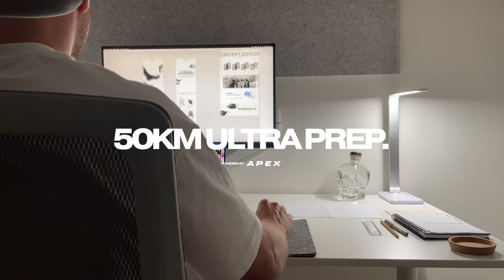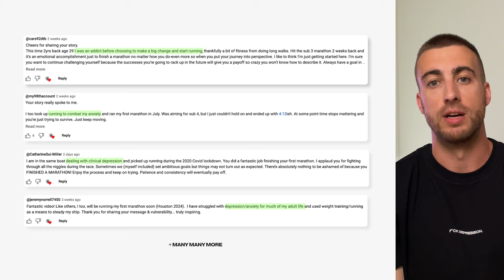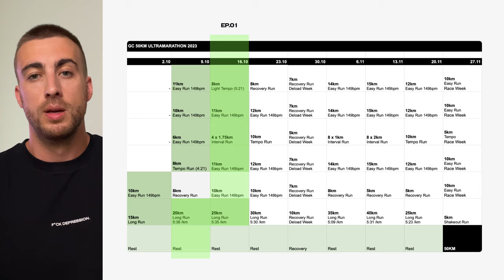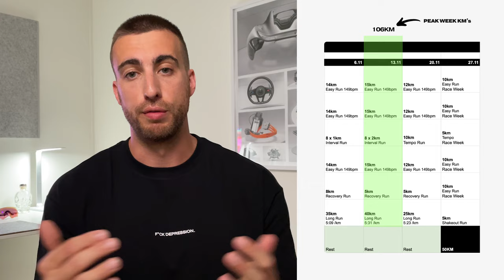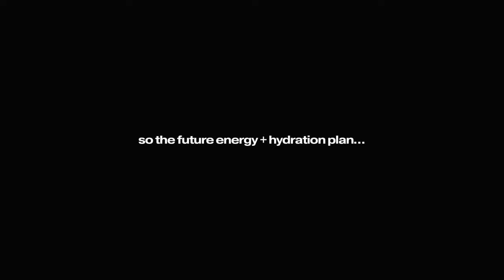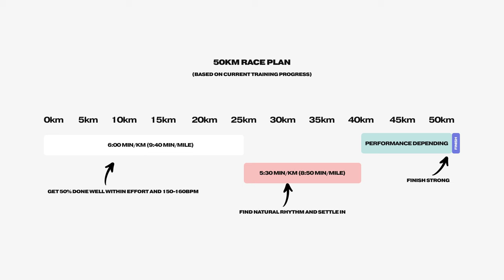How I'm TRAINING for My First ULTRA Marathon | 3 Key Lessons | RUN + LIFT | Ultra Prep EP01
Training for an Ultramarathon is not easy - especially as a Hybrid Athlete. This 6 part mini-series covers ALL the training in preparation for my first 50km Ultra at the GC50, on the Gold Coast in December. We look in depth at the mental challenge, running volume, managing KM's and Miles, nutrition, 40km+ workouts, tapering, and eventually race day.

In EP01 we cover the first 2 weeks of running and lifting training, the reason why I'm running 50km, and analyse the upcoming event.

0:00 Intro
0:18 Why Run Further Than Marathon Distance?
1:15 What Ultra Marathon?
2:21 50km Training Schedule
3:37 Lesson #1 - Calves + Achilles Resistance
4:15 Lesson #2 - Cycling As Active Recovery
4:51 Lesson #3 - Fuel My Body Better
6:29 Ultra Marathon Training Goal
6:52 Ultra Marathon Race Goal
7:34 Outro

Note: Audio is not as clear as I'd like. Some donut (me) forgot to plug the mic in.

GEAR
Shoes: Hoka Clifton 9 + Nike Vaporfly 2
Shorts: Nike Stride 5"
Socks: Apex Running Sock Prototype
Sunglasses: Apex Sunglasses Prototype
Camera: GoPro HERO 11 Black + iPhone 12 PRO

ABOUT ME:
On a mission to help young men understand, control, and weaponize their Depression. Through a combination of documenting being a Hybrid Athlete, showcasing the behind the scenes as a Founder @apexsox, and sharing actionable daily habits to help people thrive.